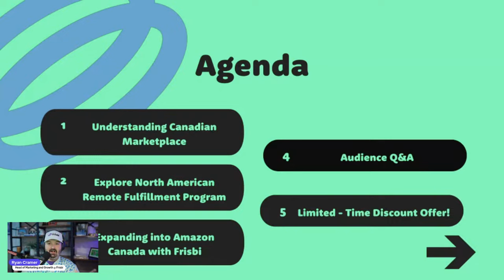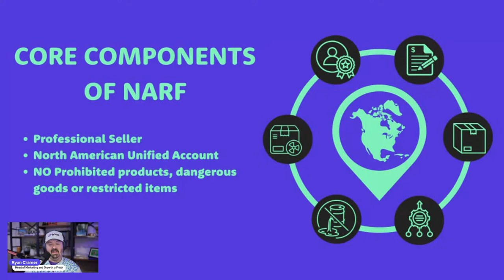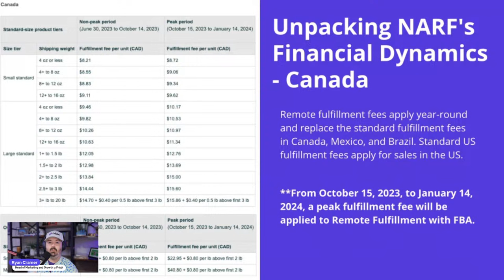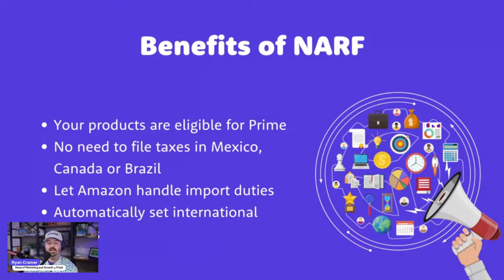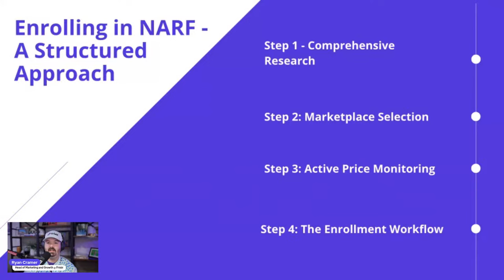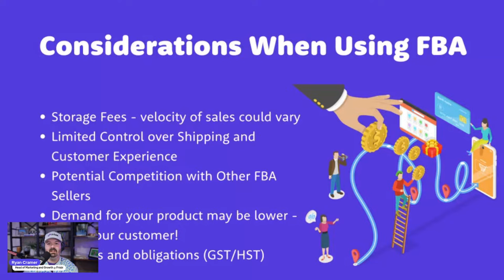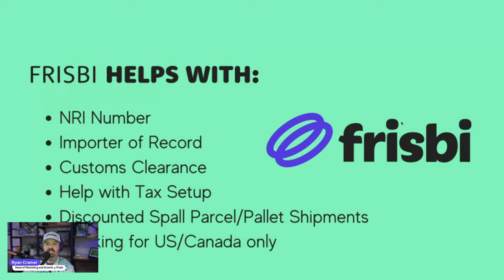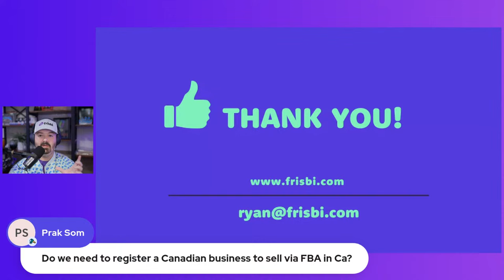North American Remote Fulfillment (NARF) VS. Canada FBA 🇨🇦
Taking the next step in your global expansion journey!

• Learn about the North American Remote Fulfillment Program
• Pros and Cons of selling directly in Canada with FBA
• Cost and Fee breakdown

and more!